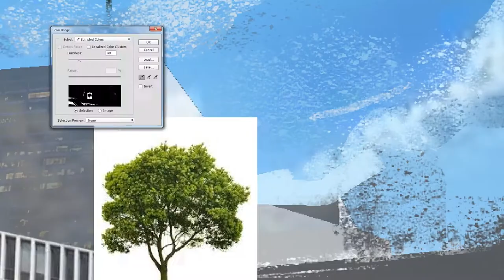Digital Painting | Red Bridge (with annotations!)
Hello! I am glad to present you my newest fantasy Speedpaint / Digital Painting of a red bridge. What do you think?
♦Time: 6 hours
1) A Long Cold by Riot
2) The Only Girl by Silent Partner